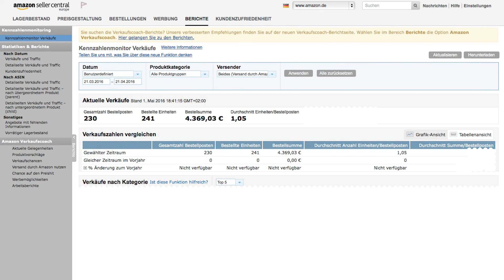Amazon FBA Einnahmen | Online Geld verdienen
Finde in nur 7 Tagen dein erfolgreiches Amazon FBA Produkt

In diesem Video zeige ich euch meine Amazon FBA Einnahmen. Das ganze Projekt habe ich nun vor ca. 3 Monaten gestartet und bis jetzt läuft alles viel besser, als ich mir das jemand vorgestellt habe.

Meiner Meinung nach ist Amazon FBA eine der besten und effektivsten Methoden Online Geld zu verdienen. Prinzipiell kannst du den ganzen Prozess automatisieren und passiv gestalten.

Der Ablauf klingt zwar auf den ersten Blick relativ komplex. Ist es das? Ja auf den ersten Blick. Wenn du den Prozess zum ersten Private Label Produkt auf kleine Schritte runterbrichst,  dann sind es nur noch wenige Monate, bis du deine ersten Verkaufe über Amazon FBA generierst.